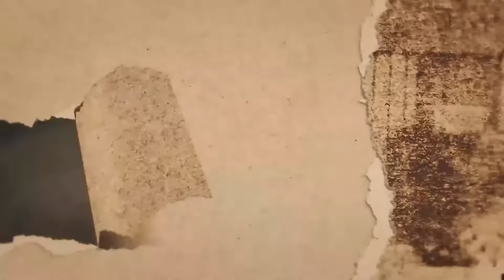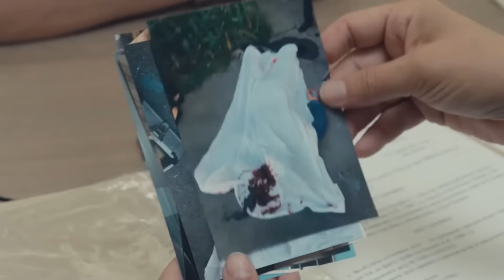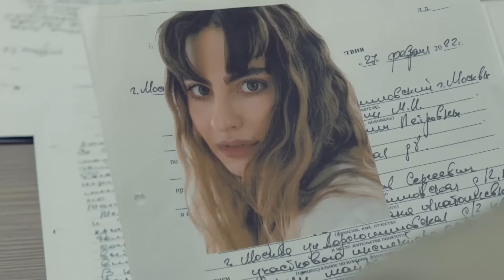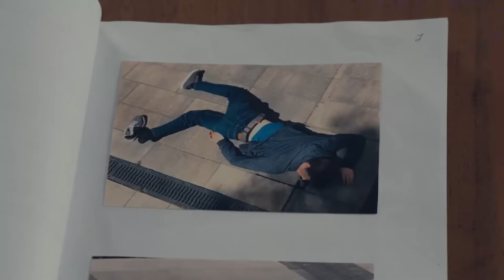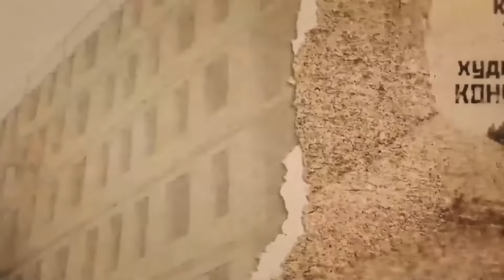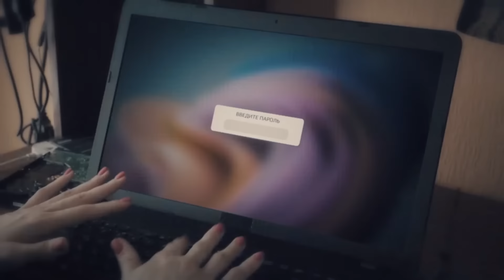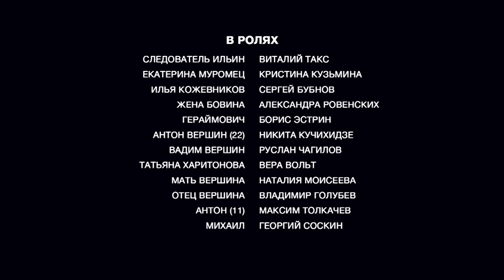Детективный сериал "Я иду тебя искать. Фарфоровые мудрецы". Все серии, 2022 год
Детективный сериал "Я иду тебя искать. Фарфоровые мудрецы. Фильм шестой" (2022 год).

Мила Пятница и Максим Швец трудятся над загадкой восточных мудрецов, фигурки которых оказываются на месте преступлений. Чьё это послание и что оно означает? Изящная головоломка в духе Конан Дойля заставляет Милу и Максима на время забыть о личных проблемах… и приглядеться друг к другу.

0:00:00 - 1 серия
0:46:08 - 2 серия

Актеры: Софья Хилькова, Пётр Рыков, Анна Шкиль, Павел Рассомахин, Александр Назаров, Сергей Котюх, Олег Карин, Кристина Кузьмина, Татьяна Косач-Брындина, Виталий Такс, Александра Ровенских, Борис Эстрин, Владимир Голубев, Сергей Ершов, Оксана Базилевич.